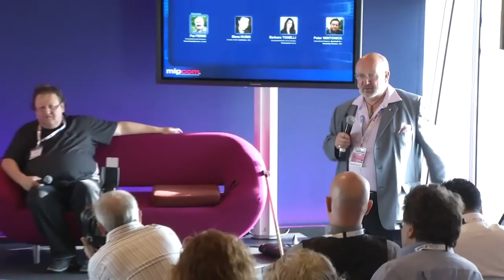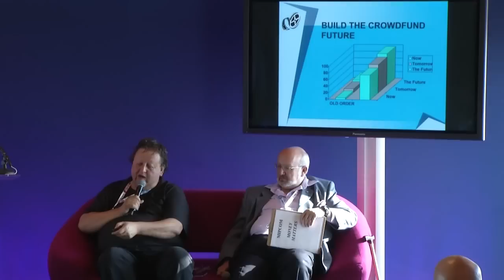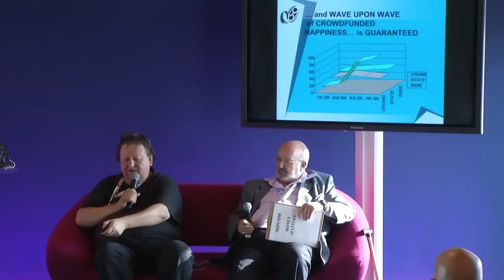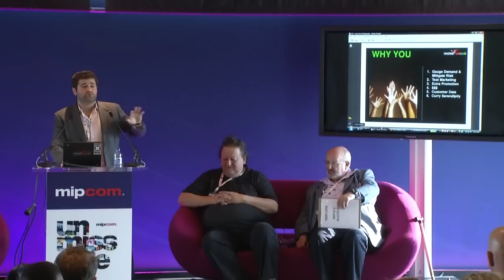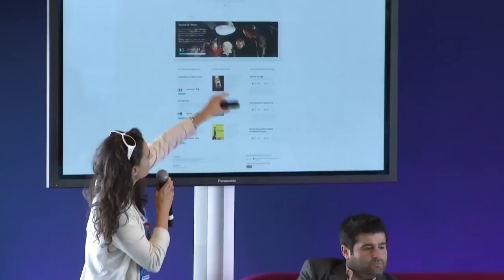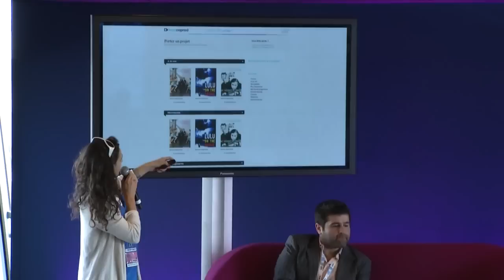Crowdfunding: a New Revenue Source for Producers? | MIPCOM 2011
Moderator
Pat Ferns, President/Executive Producer, Ferns Productions Inc., Canada
Speakers
Slava Rubin, Founder & CEO, IndieGoGo, USA
Barbara Tonelli, Acquisition Director & Co-Founder, Touscoprod, France
Peter Wintonick, International Producer, Eyesteelfilm -- Necessary Illusions, Canada